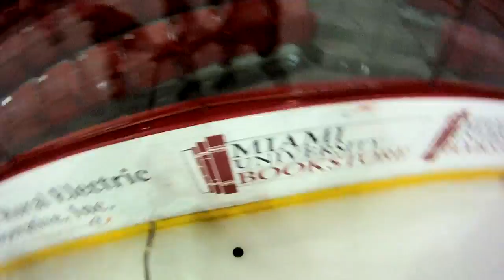GoPro Ice Hockey Adult Puck January 13 2013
Hockey Jan 13-YouTube sharing 7Mbps 100%.mov